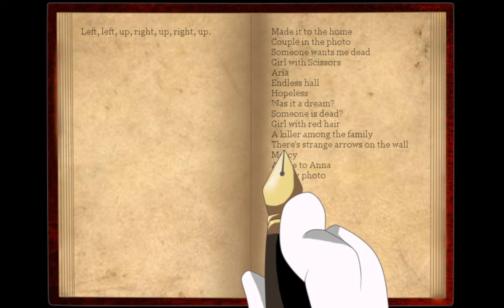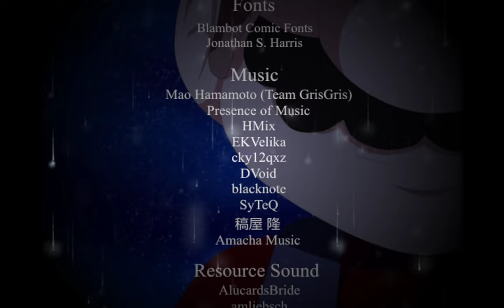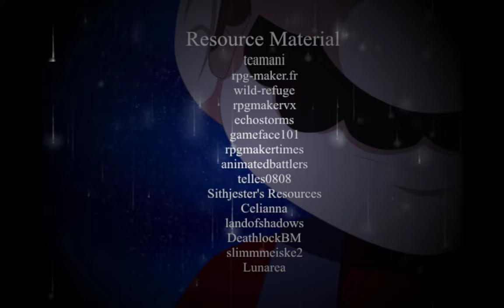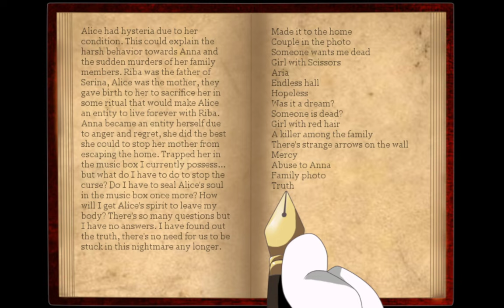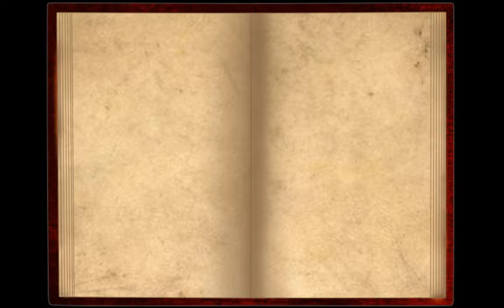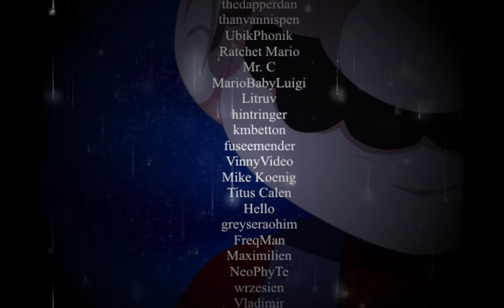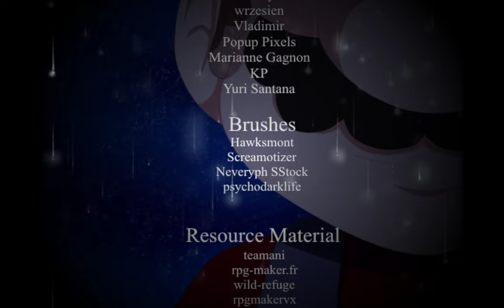Mario The Music Box; Let's Play Part #5 (Puppet End)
Salutations you wonderful people of the internet, hope you're all having a beautiful day today as we'll be diving into Mario, the music box a fanmade horror game featuring a plumber most people probably know about. This game takes inspiration from other horror games such as Mad Father, and Corpse Party.